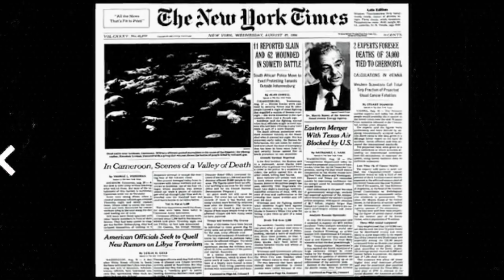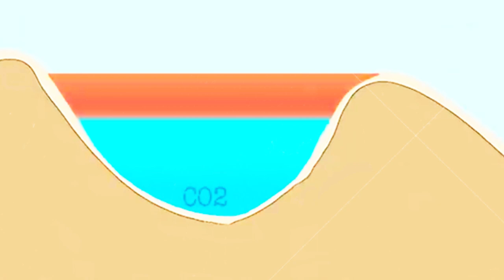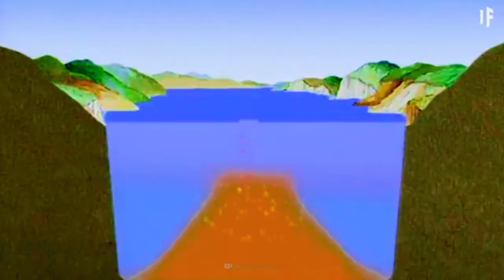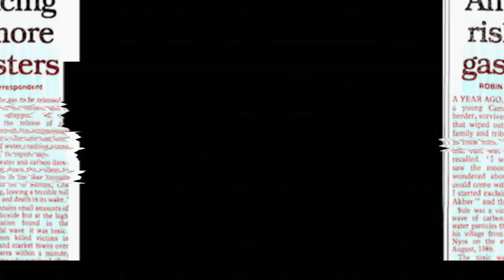☢️NYOS: El Lago MALDITO ☠️(Desvivió a 1746 personas)